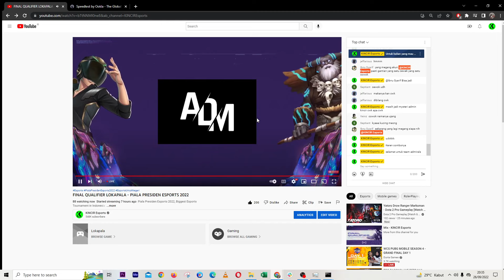Admirals vs. Multiverse - Final Qualifier (8 Besar) - Piala Presiden Esports 2022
Nikmati diskon hingga 50% untuk pembelian Voucher Game di Fitur Lifestyle BCA mobile. Cek sekarang

Nikmatin diskon jajan & pulsa s.d. 50% hanya di Grab! Tunggu apalagi? Cek

Dapatkan HP Gaming dengan ketik PPE di Aplikasi Lita, Download Lita sekarang

Piala Presiden Esports 2022, Biggest Esports Tournament in Indonesia.